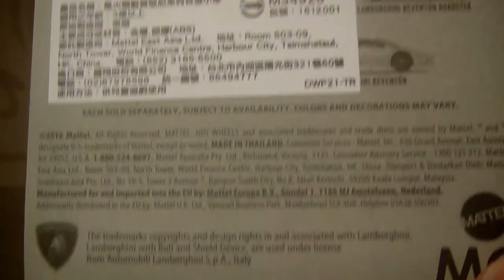Hot Wheels Lamborghini ESTOQUE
2017 6/17攝影